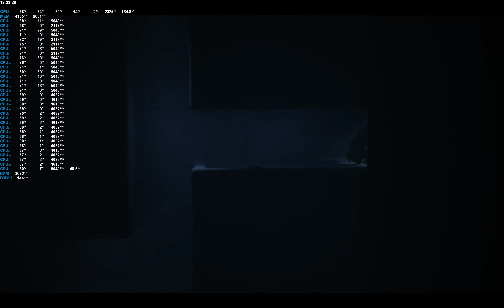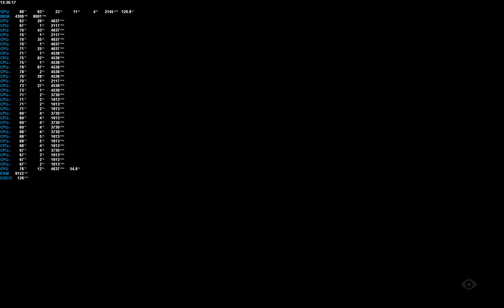Little Nightmares II Enhanced Edition Benchmark Running On ASUS ROG Strix SCAR 18 - Performance Mode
Little Nightmares II Enhanced Edition benchmark gameplay running on 2023 ASUS ROG Strix SCAR 18 G834JY (2023) gaming laptop

Performance mode is set to "Performance", and GPU mode is set to "Ultimate", which increases voltage levels and TCP wattage for the GPU, allowing the system to push performance limits, and really show off what the machine can do with respectable fan noise.

Render resolution is 2560x1600, and all graphics settings are maxed out. Raytracing is set to "Ultra", and anti-aliasing is also set to "Ultra"

Awesome performance overall. Performance mode along with Ultimate GPU mode is what I usually game with, with respectable and comfortable fan noise levels.

Specifications

Asus ROG Strix Scar 18 2023 G834JY-N6005W
Processor: Intel Core i9-13980HX 24 x 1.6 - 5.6 GHz, 175 W PL2 / Short Burst, 170 W PL1 / Sustained, Raptor Lake-HX
Graphics adapter: NVIDIA GeForce RTX 4090 Laptop GPU - 16 GB VRAM, Core: 2090 MHz, Memory: 2250 MHz, 175 W TDP ( including 25 W Dynamic Boost), GDDR6, 528.49, Advanced Optimus
Memory: 32 GB, DDR5-4800 2x32GB
Display: 18.00 inch 16:10, 2560 x 1600 pixel 168 PPI, NE180QDM-NZ2, IPS, G-Sync ROG Nebula Display, glossy: no, HDR, 240 Hz
Mainboard: Intel HM770 (Raptor Lake-S PCH)
Storage: 2x Samsung PM9A1 MZVL21T0HCLR (RAID 0), 2048 GB
Soundcard: Intel Raptor Lake-S PCH - cAVS
Connections: 2 USB 3.0 / 3.1 Gen1, 2 USB 3.2 Gen 2x2 20Gbps, 1 Thunderbolt, USB-C Power Delivery (PD), 1 HDMI, 1 DisplayPort, Audio Connections: 3.5 mm combo audio port
Networking: Realtek RTL8125 2.5GBe Family Ethernet Controller (10/100/1000/2500MBit/s), Intel Wi-Fi 6E AX211 (a/b/g/h/n = Wi-Fi 4/ac = Wi-Fi 5/ax = Wi-Fi 6/ Wi-Fi 6E 6 GHz), Bluetooth 5.2
Size: height x width x depth (in mm): 30.8 x 399 x 294 ( = 1.21 x 15.71 x 11.57 in)
Battery: 90 Wh Lithium-Ion
Operating System: Microsoft Windows 11 Home
Camera: Primary Camera: 0.9 MPix
Additional features: Speakers: 4 speakers, Keyboard: chiclet, Keyboard Light: yes, 12 Months Warranty
Weight: 3.1 kg ( = 109.35 oz / 6.83 pounds) ( = 0 oz / 0 pounds)